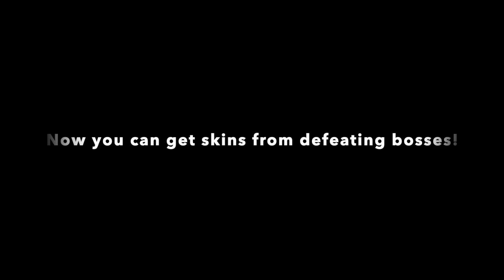Roblox Animal Evolution Simulator - Jurassic Update (Trailer)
A new update hits Animal Evolution Simulator! Check what's new!

Update info:
- New Dino Animals: Pterosaur, Triceratops, Stegosaur, T-Rex
- New Dino Biome and Boss
- Added Endless Level System
- Revamped Central Area
- Now you have a chance to get the boss animal as animal to play by beating them
- Reworked central area and statistics GUI
- 50% Sales on all products and Gamepass for 2 weeks! ( 19/11 to 3/12)